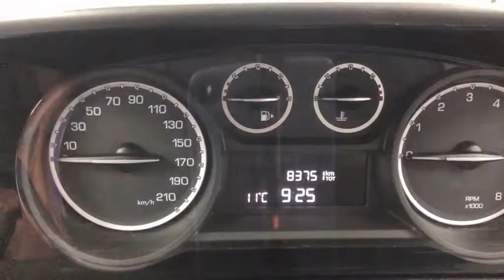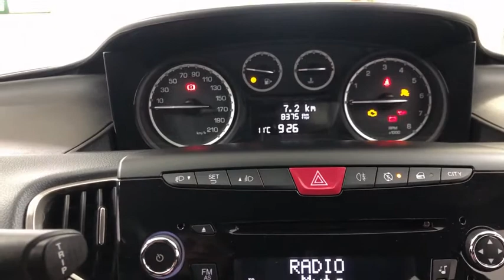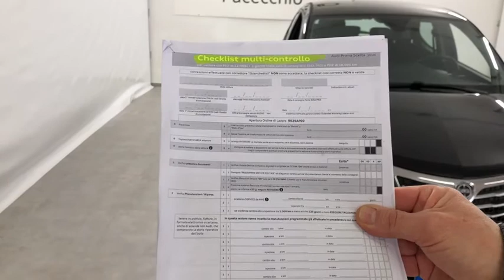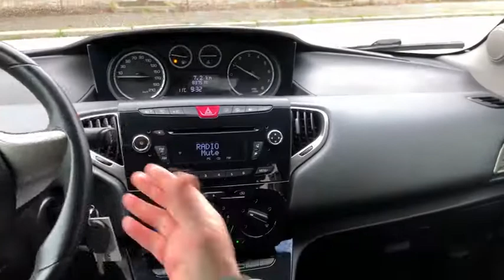Lancia Ypsilon 1.2 69 CV 5 porte già euro 6 per Neopatentati con Prova su strada e presentazione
Ultimo tagliando fatto a km 83.700 prima della consegna
Pronta Consegna
Completa di :
Servosterzo
Vetri elettrici